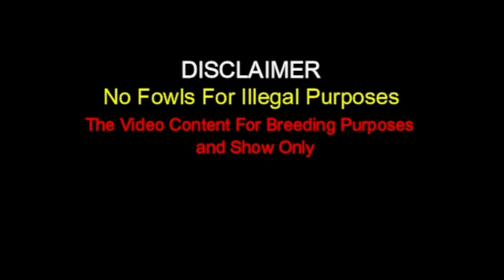Beautiful Birds Yellow Leg SAG FARMS in Arkansas USA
Important Information

Jerry Gonzalez
Sag Farms Arkansas